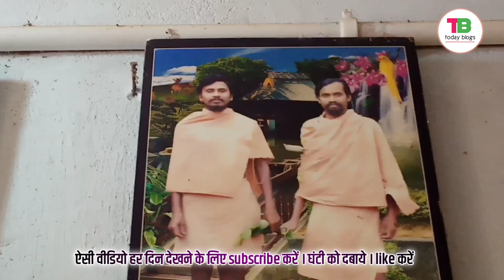Vlog 2 Baba Udaynath kandsar | बाबा उदयनाथ अनन्त सागर शक्ति आश्रम काणसर छ ग | Ayurvedic Medicines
Baba Udaynath kandhar | बाबा उदयनाथ अनन्त सागर शक्ति आश्रम काणसर गरियाबंद छ.ग. | Ayurvedic Medicines | today blogs

Hi
am tensingh markam welcome to your youtube channel today blogs

हमारा चैनल today blogs पर गांव के लोगों और उनके जीवन यापन रहन सहन खानपान त्यौहार रीति रिवाजों के ऊपर vlog video अपलोड करता है ।
साथ ही प्राकृतिक सौंदर्य पर्यटन स्थलों का सचित्र video और फ़ोटो का सुंदर दृश्य आप लोगों तक पहुचता है ।

Support कीजिये :
वीडियो को like कीजिये और share कीजिये

Video Cover :

Baba udaynath | udaynath aashram kandsar | aayurvedic dava kendra | deobhog news | amlipadar news | gariyaband news
Farsara laxmi puja | Laxmi puja farsara 2019
Dumaghat laxmi puja 2019
Aayurved village | aayurved gaon

/n20TA5JSk80

Thanks For Support :
@ todayblogs
@ Tensinghmarkam